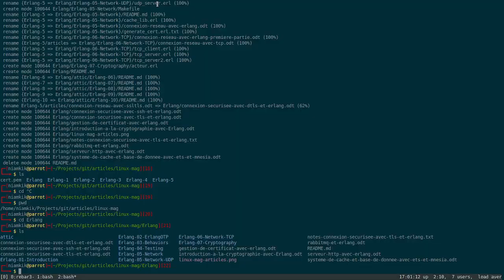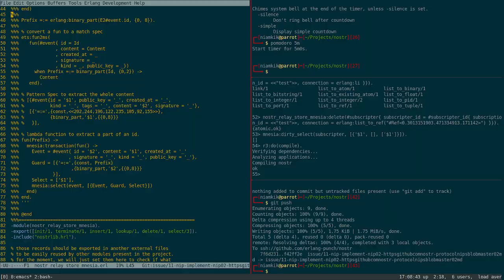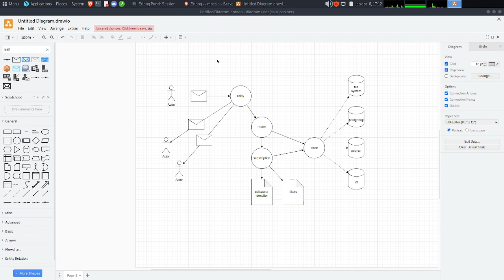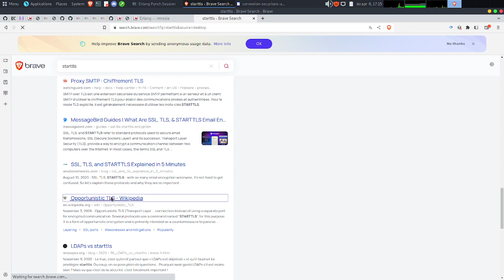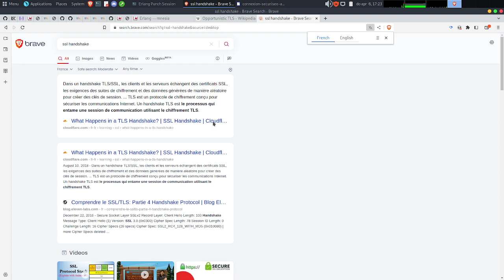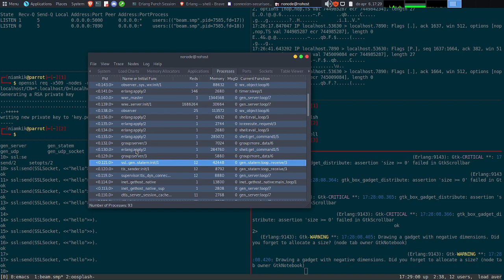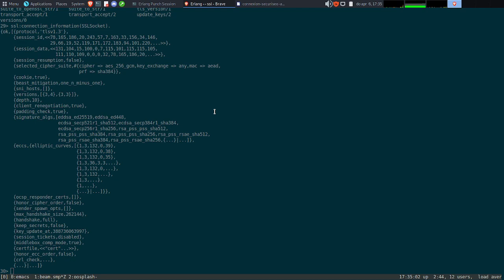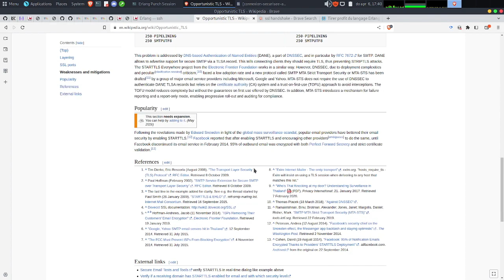OpenBar#23/13 - Le point sur Nostr et les articles en cours d'écriture...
Un OpenBar très bref! Quelques précisions sur ce qui est en trai nde se passer sur Nostr, les articles en cours d'écriture et mon "mutisme". On se retrouve les prochains jours pour des Shortcuts, et pour quelques "chanceux" demain pour un Podcast en live. ;)